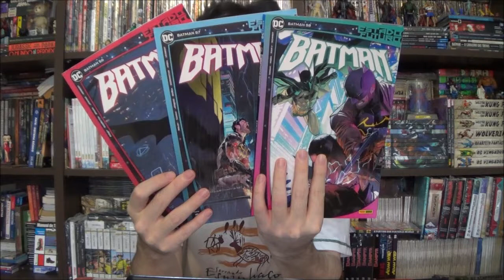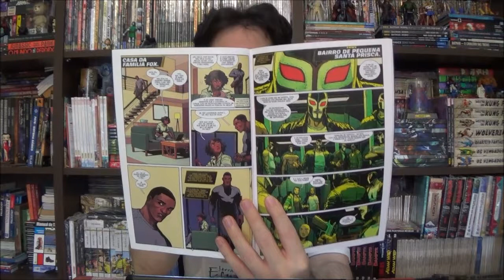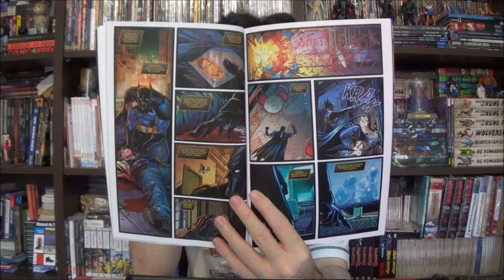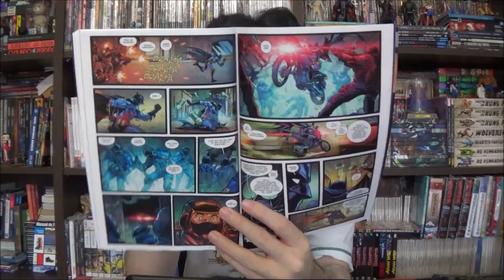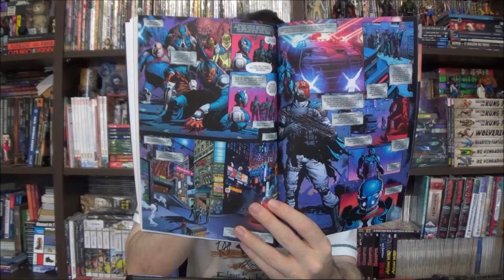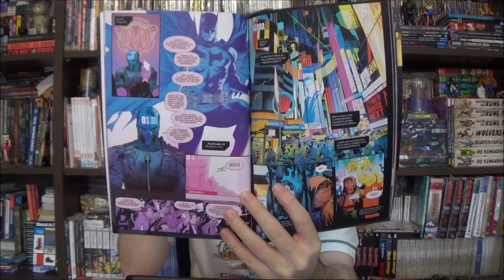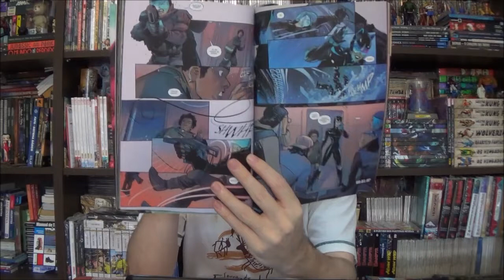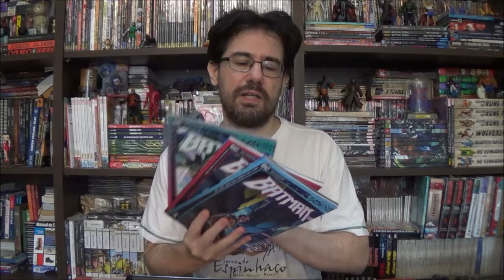Chapéu do Presto Especial - Estado Futuro: Batman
Bem-vindos a mais um Chapéu do Presto Especial, no episódio de hoje vamos continuar com a nova fase da Dc Comics, Estado Futuro: Batman.

Campinas - SP
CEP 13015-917